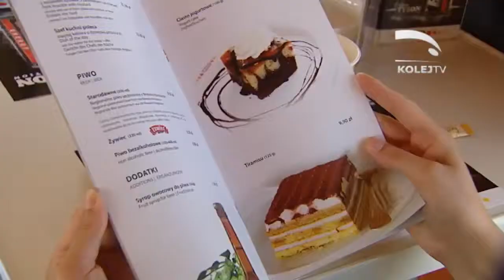7. Wagony WARS - Poradniki KolejTV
Kolejny, siódmy już odcinek z serii „Poradniki Intercity - KolejTV" poświęcony jest wagonom WARS.